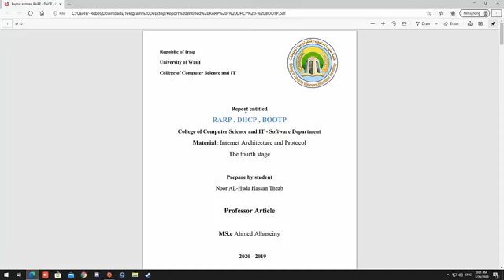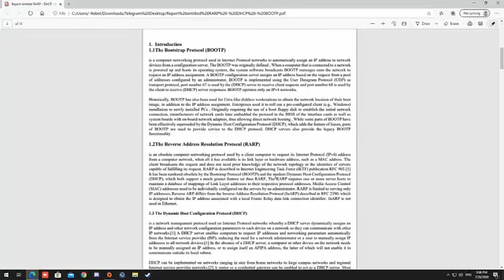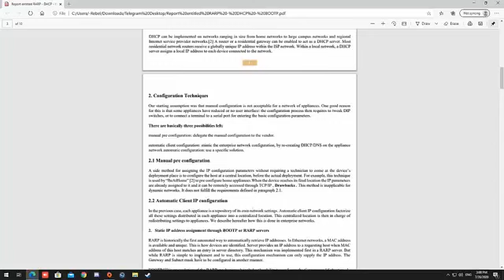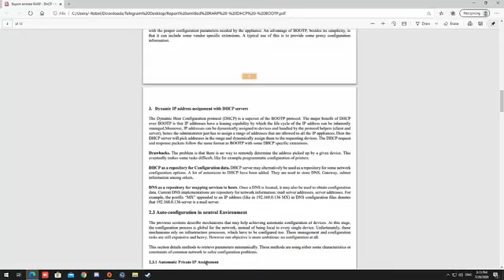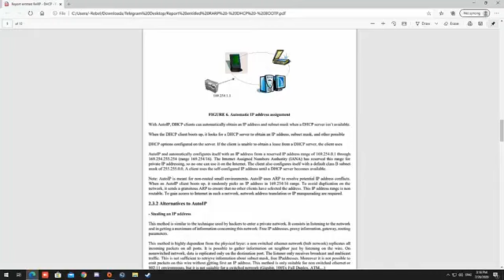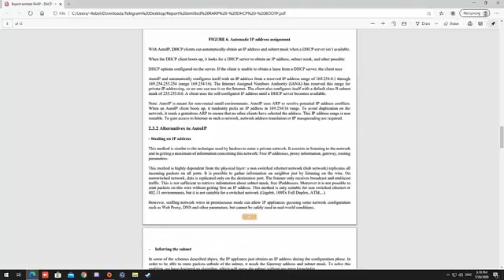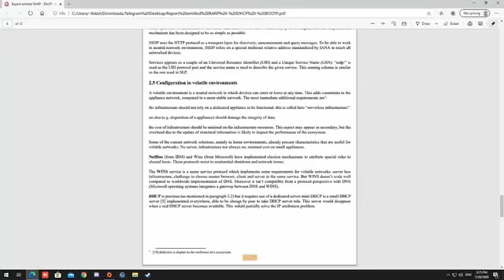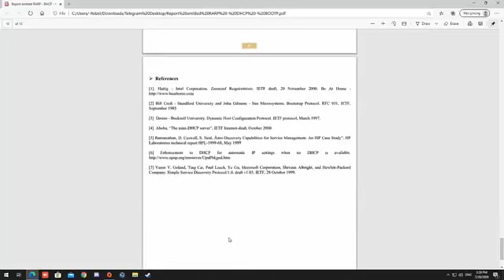RARP DHCP Boot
هذا التقرير معد من قبل طالبة المرحلة الرابعة (نور الهدى حسن ذياب) في قسم البرمجيات/ كلية علوم الحاسوب وتكنولوجيا المعلومات/ جامعة واسط لمادة معمارية الشبكات والبروتوكولات. ومطلوب من جمع الطلبة مشاهدته وفهم الاسئلة التي تطرح فيه كونها تودع الى مستودع الاسئلة!